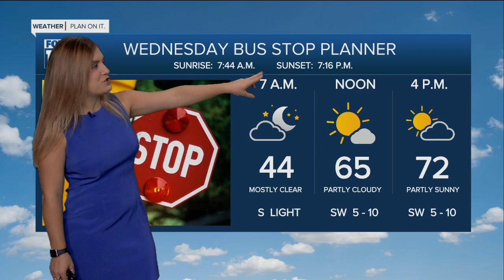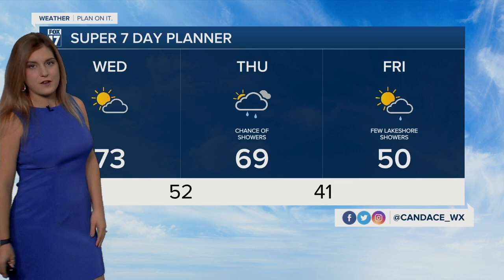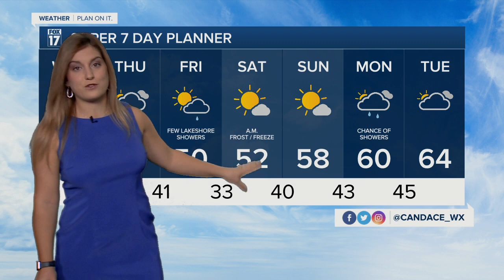Wednesday morning forecast 9.5.22